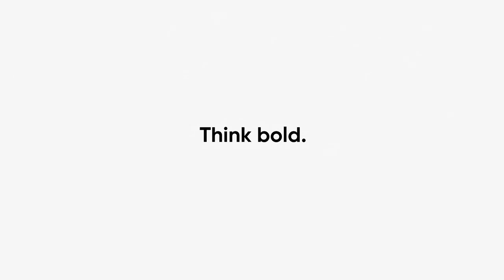Unleash Your Creativity with the Insta360 GO 3 Mini Action Camera